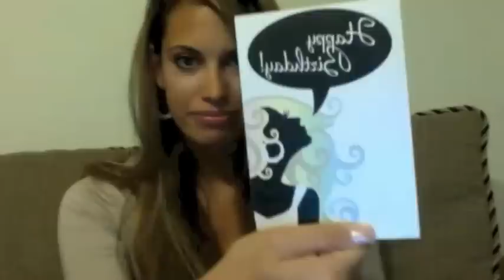Cute Personalized Greeting Cards! Punchstreet.com review w/Danielle Ford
I came across this personalized greeting card company that is great for young moms. In this video I show the cute card w/dorky message I got my boyfriend and a Happy Birthday card.